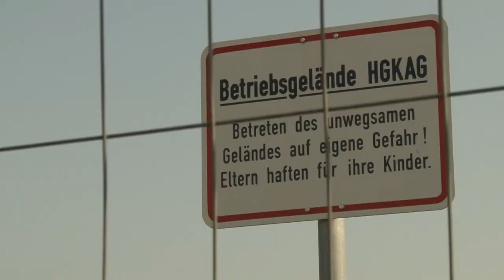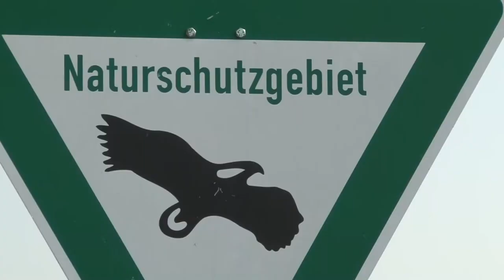Der Godorfer Hafen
Der Godorfer Hafen ist schon lange ein Streitobjekt. Hanna Decker hat mit den Verantwortlichen gesprochen.

Musik: „Crazy Glue" (Instrumental) von Josh Woodward ("Crazy Glue (Instrumental Version)" by Josh Woodward